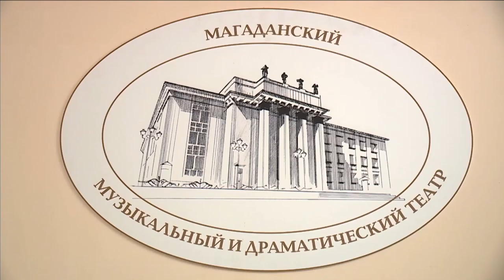Премьера в День памяти и скорби